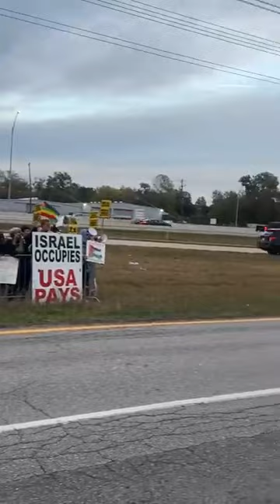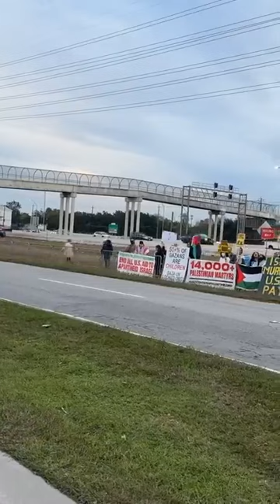Vice President, Secret Service, HPD and protesters!